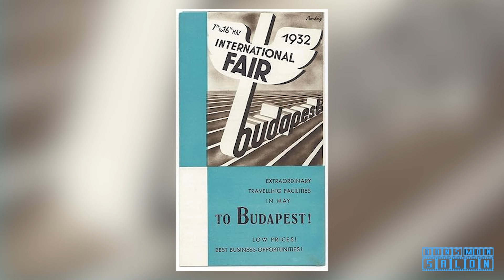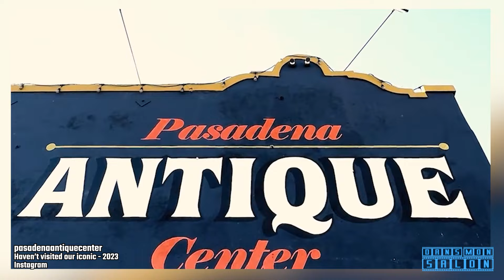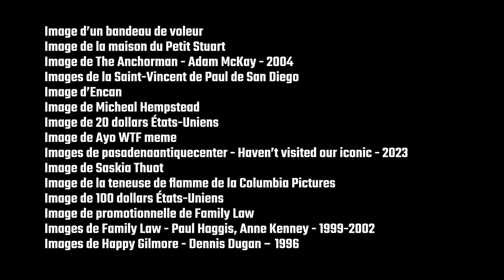APCDC #44 - Petit Stuart, GRAND voleur ! - [Quand le 7ème Art est aux service du 3ème Art]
Première APCDC de l’année 24 amis cinéphile et pour celle-ci je vous ai trouvé un sujet absolument incroyable. Du niveau du WTF, proche de l’insane, à cheval entre 3ème Art et 7ème Art !

Oh que oui aujourd’hui on parle de la re-découverte de la toile ‘’Lady sleeping whit black vase’’ de Robet Berény, peint entre 1927 et 1928. La particularité de cette œuvre a qu’elle a été complétement perdu pendant près de 90 ans sans que personne ne sache où elle était.
Et pourtant c’est en 99 qu’elle est sortie des boule-à-mite pour narguer les collectionneurs d’Art pendant 10 ans aux yeux et aux vues de tous dans ‘’Little Suart – Rob Minkoff – 1999’’

Une histoire riche, qui est très peu connu des cinéphiles, des artiste et des sphères mondaine de ces deux mondes.

Je tiens irrévocablement à remercier la générosité des propriétaires de la Galerie d’Art TNT de m’avoir accueillis au milieu des œuvres de l’exposition Collectif 9 !
allez faire un tour dans cette merveilleuse Galerie pour y remplir vos prunelles !

Collaborateurs:
La page Facebook de Sauve Qui Peut
La page Facebook de SILK groupe de Julien Watine